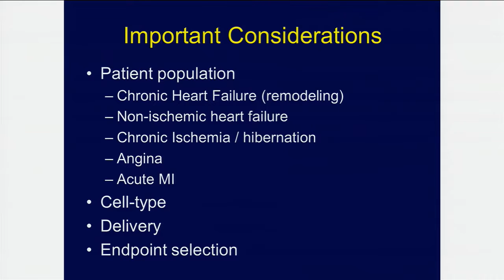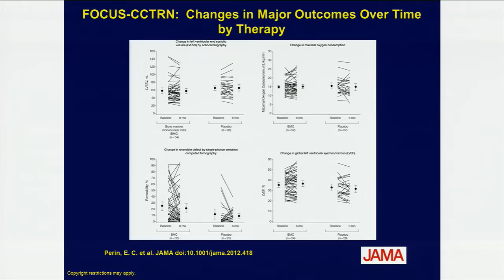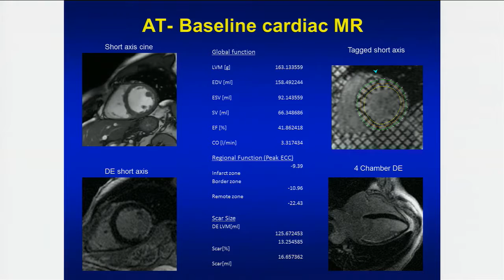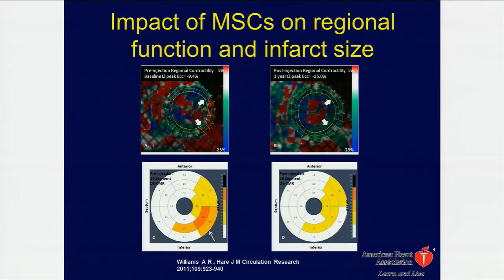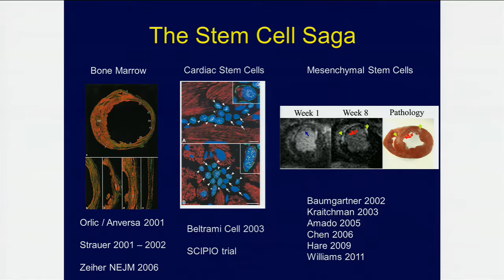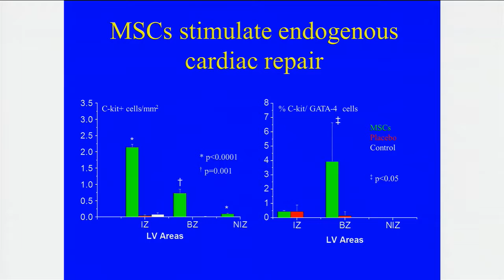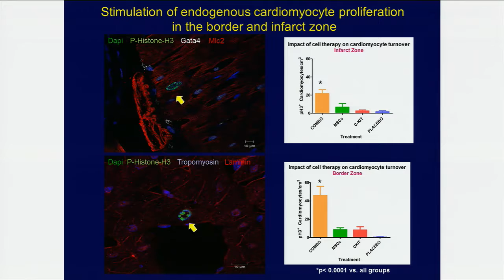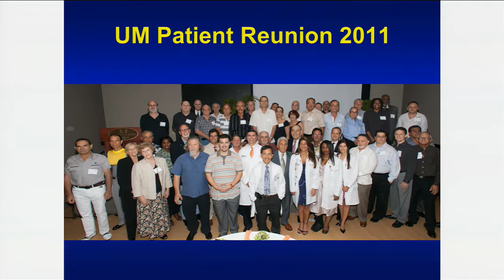ACC.12 | Cell Therapy for Chronic Ischemic Heart Disease from Concept to Clinic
Joshua M. Hare, MD, FACC, FAHA--Interdisciplinary Stem Cell Institute University of Miami Miller School of Medicine; Miami, FL